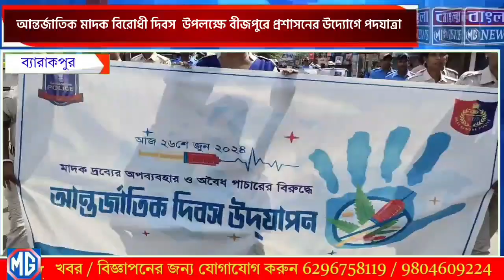আন্তর্জাতিক মাদক বিরোধী দিবস উপলক্ষে বীজপুরে প্রশাসনের উদ্যোগে পদযাত্রা